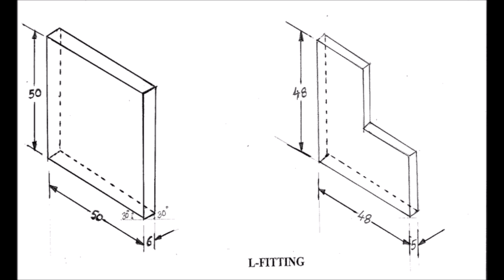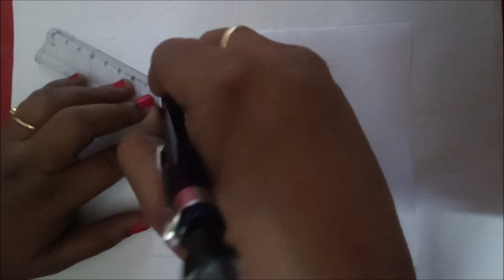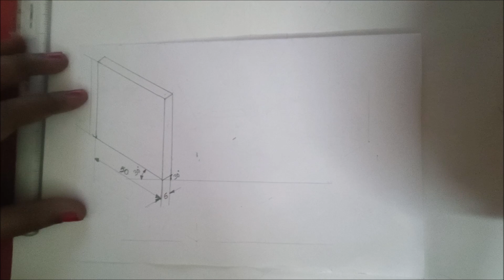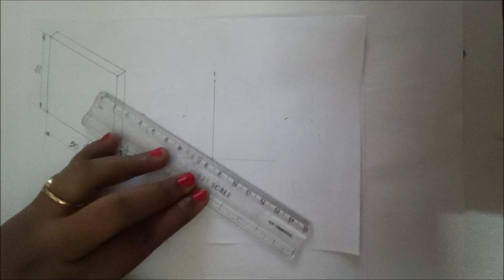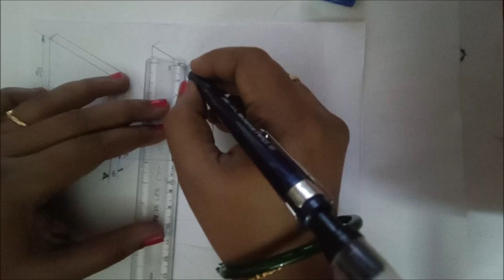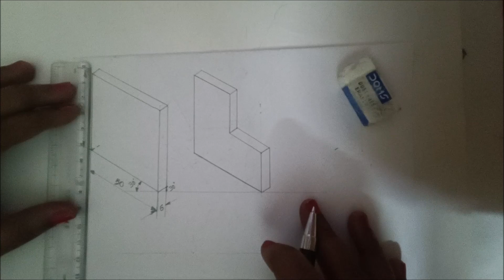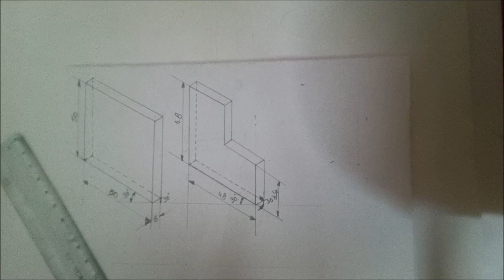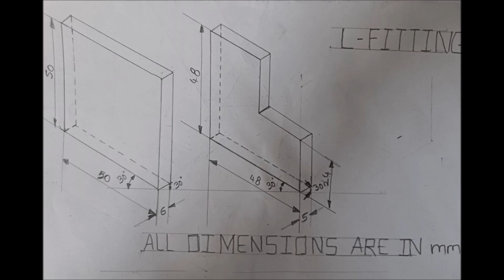L Fitting - Isometric Figure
Hi,

Today will discuss about the Fitting trade - L-Fitting Isometric drawing from  Engineering Workshop.